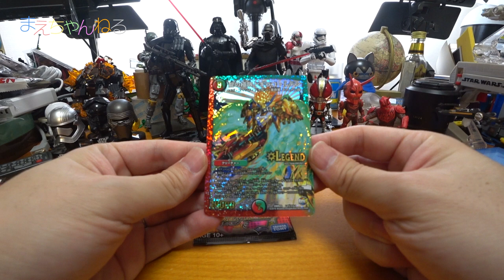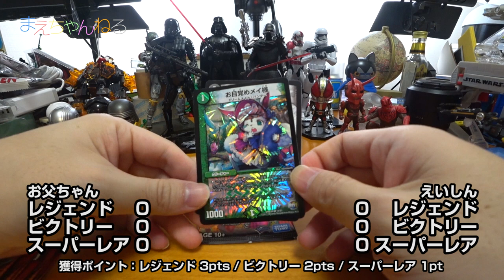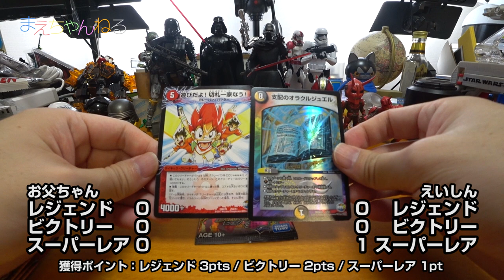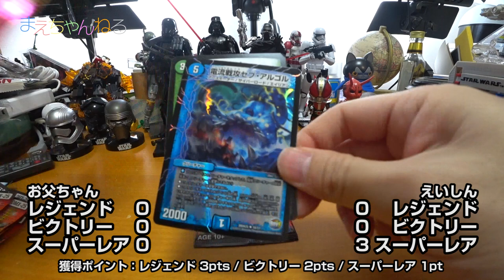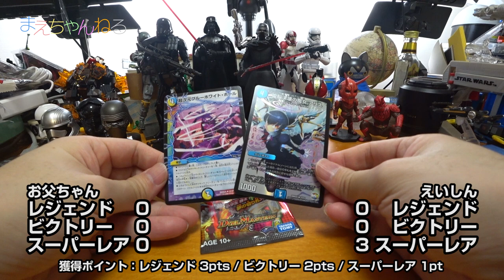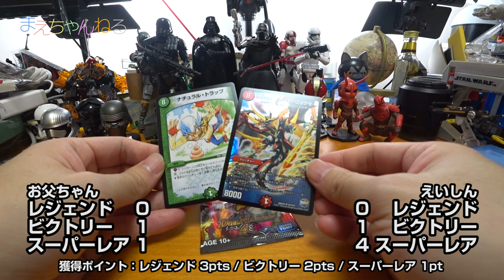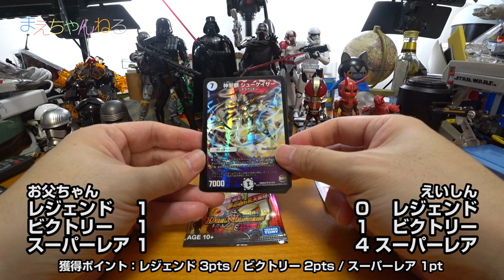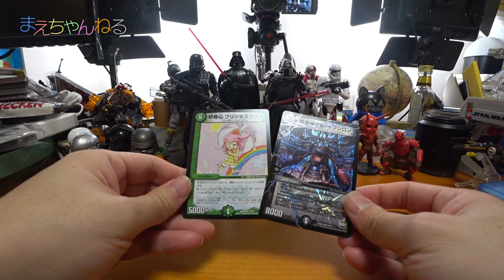【デュエマ】神箱だったらしい！ 罰ゲームありの開封対決！ ファイナル・メモリアル・パック E1・E2・E3編 | まえちゃんねる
2017年1月28日本日発売のデュエル・マスターズ「ファイナル・メモリアル・パック E1・E2・E3編」を1BOX購入しました！
1BOX 25パック入りで、1パックの中にカードは2枚しか入っていませんが、1枚が必ずホイルなのでお得です^^

そして今回は罰ゲームありの開封対決をやっておりますので、最後までご覧くださいませ(*^^*)

▽デュエル・マスターズ DMX-25 ファイナル・メモリアル・パック ~E1・E2・E3編~ DP-BOX（Amazon）